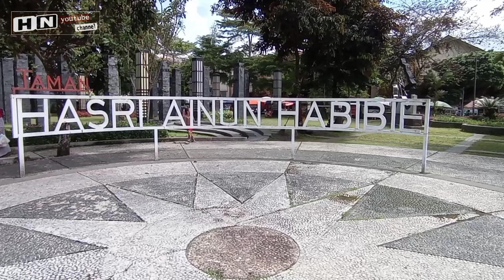TAMAN HASRI AINUN HABIBIE WONOSOBO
Taman yang terletak di sebelah utara Masjid Agung Jami Wonosobo ini merupakan salah satu taman yang dibangun oleh pemerintah Kabupaten Wonosobo, salah satu taman yang dibangun tematik dengan tema "Taman Keluarga" yang penamaannya diambil dari nama istri presiden RI ke-3 yaitu Almarhumah Ibu Hasri Ainun Habibie. Taman ini dimanfaatkan oleh warga Wonosobo sebagai tempat bersantai menikmati suasana kota Wonosobo.